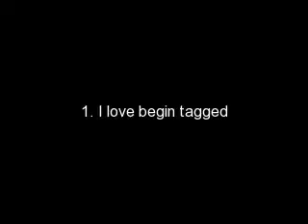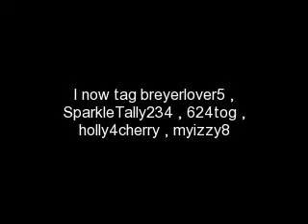my tagged video for the second time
I got tagged twice in a row cool